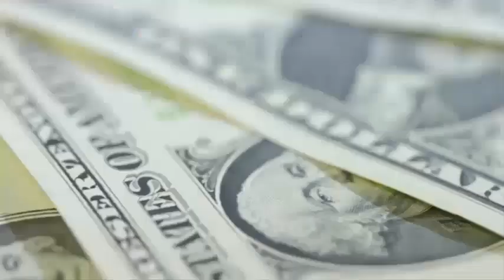Government से Funding लेने का सुनहरा मौका | Startup India Seed Fund Scheme | Seed Fund For Startups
स्टार्टअप इंडिया

भारत सरकार की एक प्रमुख पहल है जिसका उद्देश्य देश में स्टार्टअप्स और नये विचारों के लिए एक मजबूत पारिस्थितिकी तंत्रstartup India का निर्माण करना है जिससे देश का आर्थिक विकास हो एवं बड़े पैमाने पर रोजगार के अवसर उत्पन्न हों। स्टार्टअप इंडिया स्टैंडअप इंडिया है, की घोषणा प्रधानमंत्री नरेन्द्र मोदी द्वारा स्वतंत्रता दिवस 2015 के भाषण में की गयी थी। ये मोदी सरकार द्वारा देश के युवाओं की मदद करने के लिये एक प्रभावी योजना है। ये पहल युवाओं को उद्योगपति और उद्यमी बनने का अवसर प्रदान करने के लिये भारतीय प्रधानमंत्री नरेंद्र मोदी द्वारा की गयी है जिसके लिये एक स्टार्ट-अप नेटवर्क को स्थापित करने की आवश्यकता है। स्टार्ट-अप का अर्थ, देश के युवाओं को बैंको के माध्यम से वित्त प्रदान करना जिससे उनकी शुरुआत बेहतर मजबूती के साथ हो ताकि वो भारत में अधिक रोजगार सृजन कर सके।
Guidelines for Startup India Seed Fund Scheme Hindi.pdf

स्टार्टअप मोबाइल एप्प डाउनलोड करने के लिए इस लिंक में जाएँ

स्टार्टअप मान्यता के लिए अपने आवेदन भरने के लिए इस लिंक में जाएँ

20% तक अनुदान हेतु आवेदन पत्र का प्रारूप के लिए इस लिंक में जाएँ

किसी पी.जी.शैक्षिणक संस्थान स्थापित इनक्यूबेटर का अनुशंसा पत्र प्रारूप

भारत सरकार द्वारा मान्यता प्राप्त किसी इनक्यूबेटर का अनुशंसा पत्र प्रारूप

भारत/राज्य सरकार द्वारा सहायता प्राप्त इनक्यूबेटर का पत्र प्रारूप